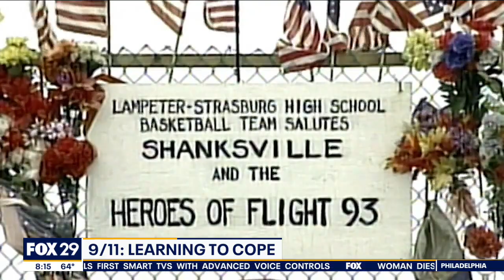Remembering 9/11: Learning to cope 20 years later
Relationship therapist Dr. Argie Allen-West joined FOX 29's Mike Jerrick and Karen Hepp to discuss why some people may still feel emotional 20 years after the attacks on September 11th, 2001 and some of the ways to learn to cope by sharing stories during a difficult time.